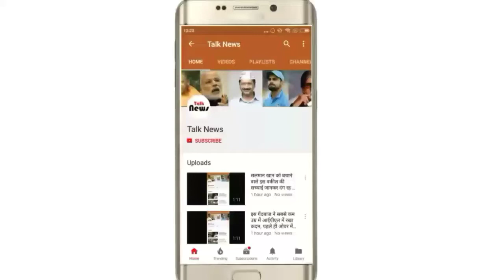गले 24 से 48 घंटे धरती पर भारी, बंद हो जाएंगे इंटरनेट-मोबाइल, बिजली, भारत पर होगा असर